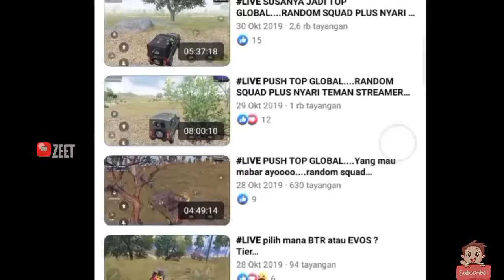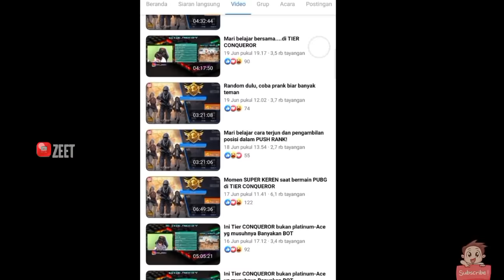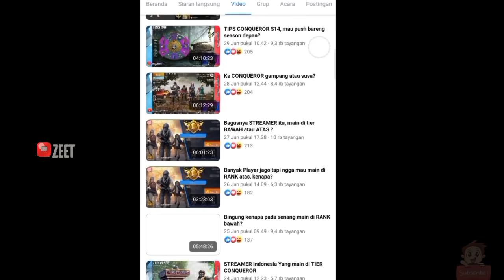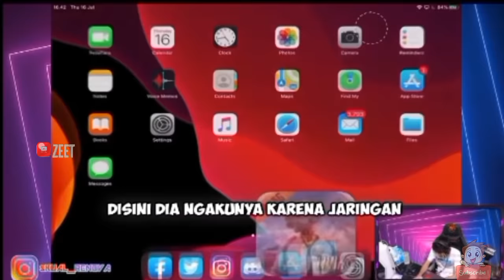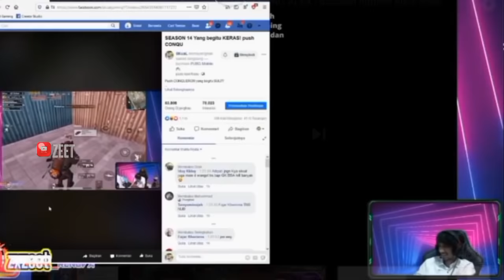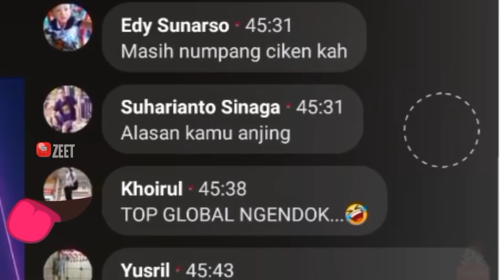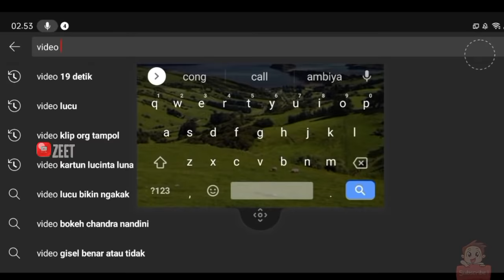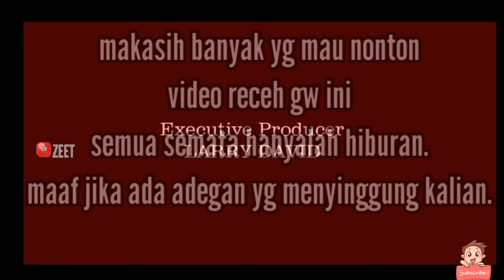Trailer Kocak _ SKUAL SPECTATOD [skual ku sayang skual ku malang] lawak receh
hallo guys welcome back with me.
so di video kali ini , kita akan melihat triler kocak dari skual gaming ,atau yang biasa disebut skytron .
sapaan buat skual yang paling populer yaitu Fulan .so jika kalian penasaran tunggu apa lagi..let's go!!!

Tags;
zan vs skual,
skual gaming,tns zan,
reaksi tns zan sama skualsky,
sky kata katain tns zan,
kapten zan dan skual,
perdebatan tns zan dan sky skual,respon kapten ke skytron,skual cheater,
sky gaming,tns zan vs skual,
skual vs bang alex,
pubg lucu,si fulan,
klarifikasi skual,
skual gaming di banned,streamer pubg di baned saat live,skuad tns di hina,
skual cheat spectator,
skual vs zan,cheat spectator,
zan pubg,facebook strim,